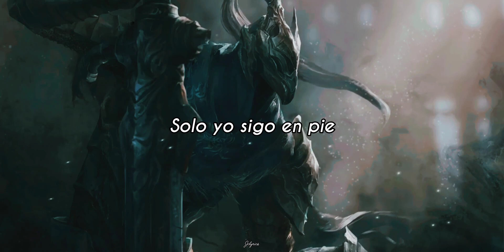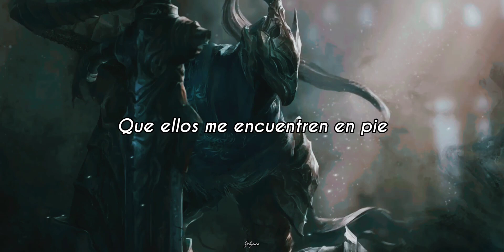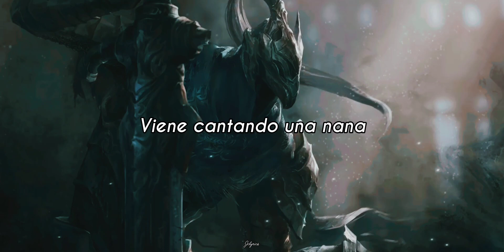WarCry - Nana // Letra